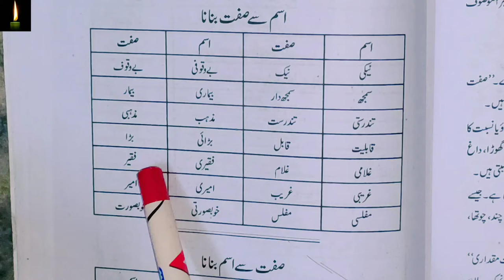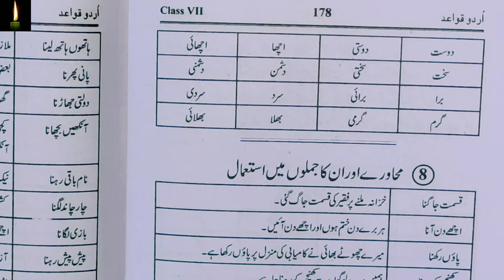Class 7 isam se sifat kaise banate hein with easy trick jaan pehchan ncert